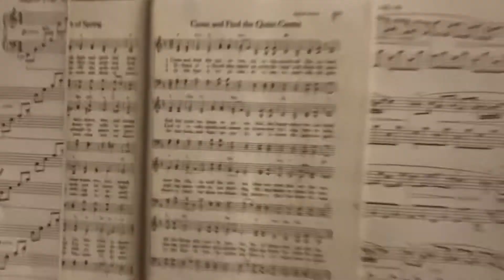Come and Find the Quiet Centre PLAYED SLOWLY